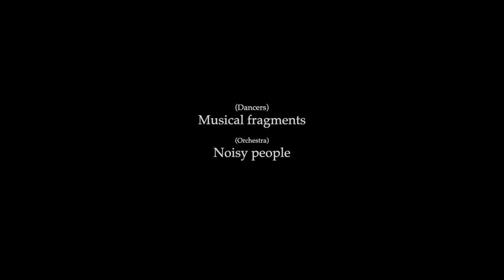Now! - Marmalade panic films - The Noisy People's Improvising Orchestra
Hi Everyone,

I recently was invited to perform with the @ Noisy Women Present  Noisy People's orchestra in St Paul's Church in Cambridge as one of the dancers in @Gwendolyn Kassenaar  live painting set. The other dancer was the amazing @Yanaëlle Thiran  freelance dancer and co-founder of Company Concentric.

The film was shot and edited by Marmalade panic films & photography by Toby Peters   @Marmalade Panic

On behalf of The Noisy Women Present we welcome:

Khabat Abas

Faradena Afifi (curator)

Geraldine Afifi

Lulu Agate

Francesca Barosi

Douglas Benford

Steve Beresford

John Bissett

Georgina Brett

David Brown

Laura Cioffi

Iris Colomb

Constance Cooper

Megan Day

Terry Day

Sanjay Dhokia

Anthony Dolphin

Julia Doyle

Phil Durrant

John Eyles

Susanna Ferrar

Chris Free

Debbie Googe

Anette Grinstead

Petra Haller

Sylvia Hallett

Tandy Harrison

Christopher Hill

Jane Hollingworth

Sarah Holly

Leanne Holroyd

Rick Jensen

Keith Jordan

Gwendolyn Kassenaar

Ivor Kallin

Petals Kalulé

Charlotte Keeffe

Chris Killick

Hyelim Kim

Krystyna Koseda

Dominic Lash

Sue Lynch

Emmanuel Ian Martin

Mark McGivern

Henry McPhearson

Meg Morley

Shelley Morris

Jo Morrison

Rachel Musson

Peter Nagle

Tamar Osborn

Simon Pettit

Matthew Randle

Fay Roberts

Tom Rouse

Bettina Schroeder

Emily Suzanne Shapiro

Ed Shipsey

Holly Shirra

Shirley Smart

James A Smith

Nicky Smith

Guido Spanocchi

Gardyloo Spew

Loz Speyer

Megan Steinberg

Bella Stewart

Benedict Taylor

Yanaëlle Thiran

Jim Turner

Martin Vishnick

Cleveland Watkiss

Julian Woods

Mirei Ya